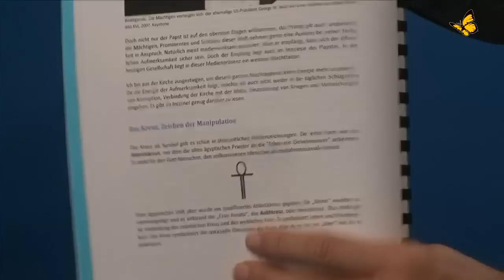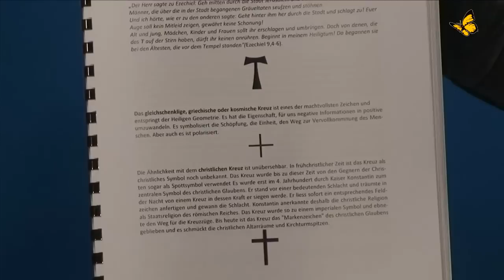Ein Ex-Priester packt aus - Magische Rituale der Kirchen | Bewusst.TV 2.1..2015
2.1.2015 - Freigeist Kurt Meier unterhält sich mit Jo Conrad über seinen Werdegang als Priester, sein Ausstieg und die schwere Loslösung von Gelübden und magischen Rituale der Kirchen. Lösen von karmischen Mustern, Gelübden, Sakramenten, Verstrickungen mit Kirche und Religion.Kurt Meier kann persönliche Erfahrungen, Hintergrundwissen, theologisches Grundverständnis und viel praktisches Wissen weiter geben. Er zeigt wie man sich einfach und effektiv aus entstandenen energetischen Verstrickungen mit der Kirche lösen kann. Ziel dabei ist eine immer grösser werdende Freiheit, Lebensfreude und Eigenverantwortung.

Online Video: [ 48:15 ]
Dank an die Quelle Bewusst.TV mit Jo Conrad:
..damit Bewusst,TV aufrecht erhalten bleiben kann, Spenden Button direkt auf der Startseite,

Zusammenfassung / Tags /Stichworte /Zeitmarken:
Kirche und institutionalisierte Religionen haben die Menschheit als Ganzes Gott nicht näher gebracht, sondern haben Gott benutzt, um Macht und Angst auf die Menschen auszuüben. Dieses Gefühl des Getrenntseins erzeugt Leid und Schmerz. Nichts kann die Welt hingegen schneller heilen als dem Menschen seine eigene Identität, Würde und Verbundenheit mit Gott und dem Leben zurückzugeben.

Leben bedeutet doch, dass Du einen reinen Klang hast, in Resonanz mit der Harmonie gehst, Liebe zulässt, Erfüllung lebst, mit Deinem ganzen Sein da bist, Dein Herz öffnest und so zur Inspiration wirst.

Unchurch-now ist aber kein Ort, wo energetische Ladungen abgeladen werden. Es geht nicht darum Polemik zu betreiben und sich gegen die Kirche aufzuhetzen. Wir wollen inspirieren und aufbauen. Nicht indem wir auf die Strasse gehen, sondern indem wir vorleben was Leben

 Über Kurt Meier
Ich war zehn Jahre Mönch und acht Jahre katholischer Priester. Das Priesteramt habe ich 2008 verlassen. Zwei Jahre später bin ich aus der Kirche ausgetreten.

Meine Kindheit wurde durch eine katholische Erziehung geprägt, aber eine tiefe Beziehung zu Gott hatte sich nie richtig entwickelt. Mit etwa 19 Jahren entschloss ich mich, den Frieden in Gott zu suchen, da mir die materielle Welt nicht mehr genügte. Ich wollte der Welt entsagen und mich ganz auf die Liebe Gottes einlassen… Ich ging ins Kloster und wurde Mönch. Dort übte ich mich in Armut, Keuschheit, Gehorsam, Demut und Askese. In den tiefen Meditationen fühlte ich diesen lebendigen Gott in mir und vertiefte neugierig das Wissen der christlichen Mystik. Eine neue Welt tat sich mir auf.

Als ich dann zum Priester geweiht wurde zog es mich aus diesem inneren Schweigen in die Welt hinaus. Ich verliess das Kloster und betreute eine kleine Gemeinde in Mittelitalien. Dort hatte ich mehr Zeit mich mit mir selber auseinanderzusetzten und ich begann meinen Geist zu öffnen. Ich wurde mit der Welt konfrontiert. Und das war gut so. Ich begann zu hinterfragen. Ich stellte meinen Priesterkollegen und meinem Bischof kritische Fragen, ich versuchte zu provozieren, um der Wahrheit näher zu kommen. Aus meinem kindlichen Glauben hatte sich ein erwachsener Glaube entwickelt, der sich mit standardisierten Antworten nicht mehr zufrieden gab. Die Kluft zwischen mir und der Kirche wuchs.

Gleichzeitig wollte ich den mir anvertrauten Menschen helfen. Nicht nur seelisch, sondern ganzheitlich. So liess ich mich zum Yogalehrer und Körpertherapeuten ausbilden.

Mein Bischof stellte mich eines Tages vor eine Entscheidung und sagte mir: entweder sei ich Priester oder Therapeut, aber beides zusammen wäre nicht möglich. Ich entschied ohne zu zögern: Therapeut.   Quelle

namaste
satsang -full